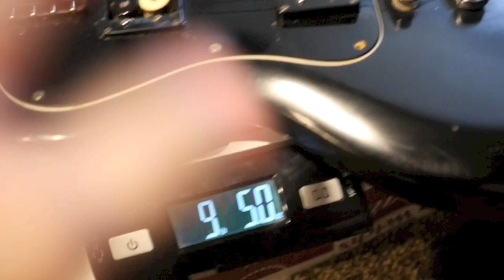1980 Gibson Sonex 180 Deluxe Review